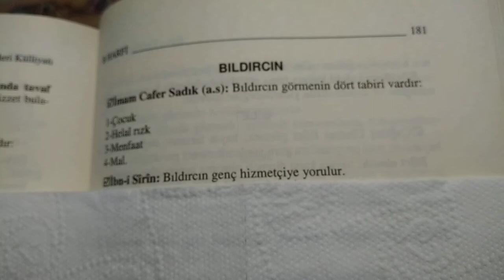RÜYA DA BILDIRCIN GÖRMEK rüyadabıldırcın görmek rüyatabirleri | Creative Commons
İmam CaferSadık  (a.s)Rüya da bıldırcın görmenin 4 tabiri vardır
1.Çocuk
2.Helal rızk
3.Meanfaat
4.Mal
İbni Sirin: Genç hizmetçiye yorumlanır